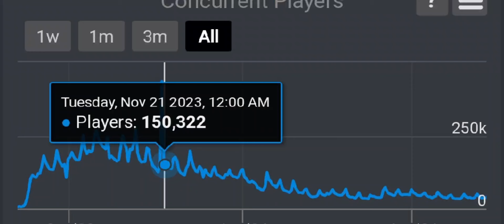Worst Roblox Game Updates!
I want a macaroni pie